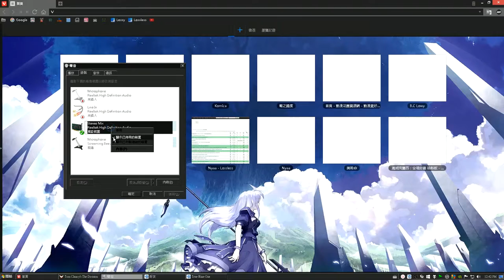[GUIDE]How to insert your music as game voice(your mic)